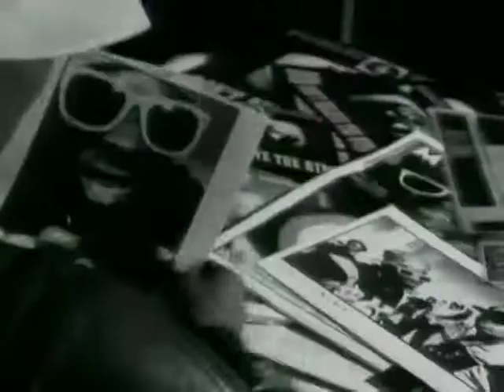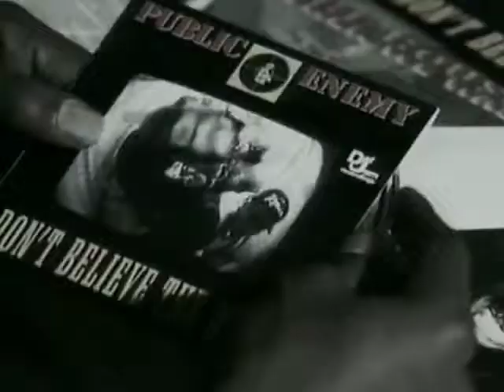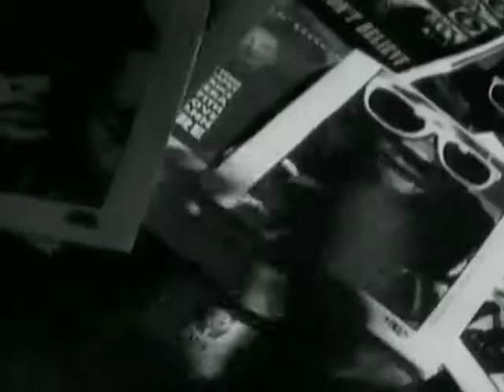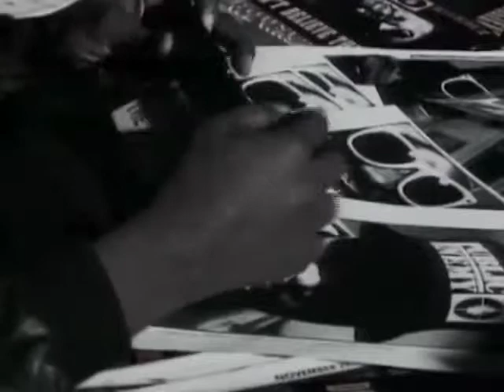Public Enemy Dont Believe The Hype